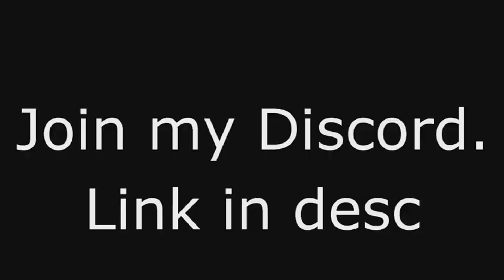Peppino gives up [Comic Dub]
SHADDUP!!!